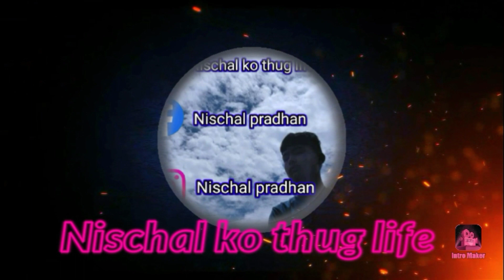So guys finally daily vlog start enjoy 😊😊😊